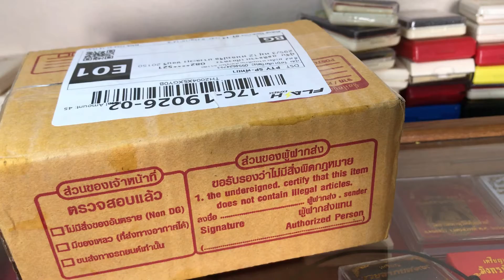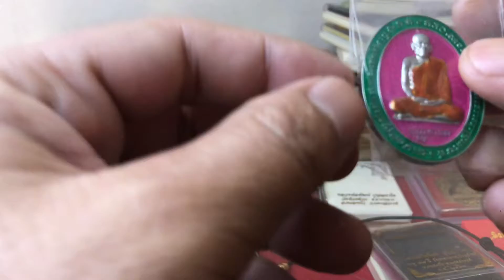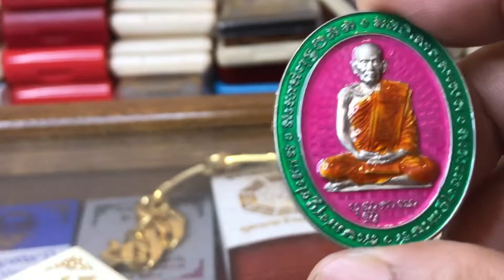5แชะ แรงไม่หยุด!ต้องสั่งมาเก็บ! เหรียญพ่อพัฒน์ วัดห้วยด้วน